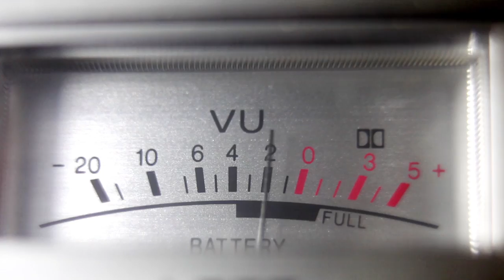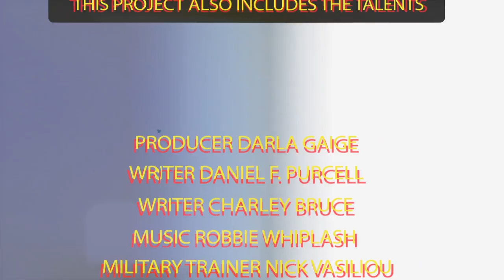WEND-FM Teaser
Currently in Pre-Production and Casting. This is an indie television series, planning on filming in the Fall of 2014.